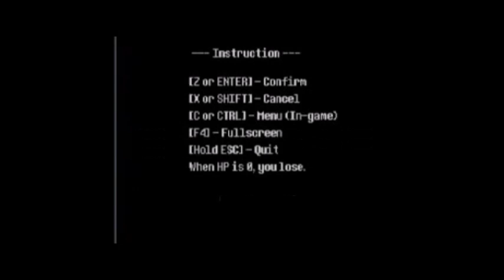DOWN THE RABBIT HOLE | Ice & Matt Play: Undertale (Neutral Run) Part 1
Hello everyone! We're back with the lets plays, and we're featuring a new guest on my channel: my boyfriend Matt!! I've had friends telling me for a year now that I need to play Undertale, and my boyfriend even went to the lengths of buying the game for me and begging me to play it. So here we are!

Sorry for the extremely long first episode. Leave a comment in the comment section if you like the long episodes, or let me know if they should be shorter!